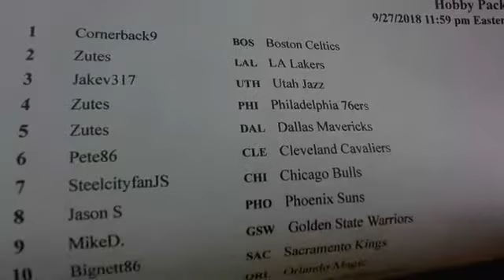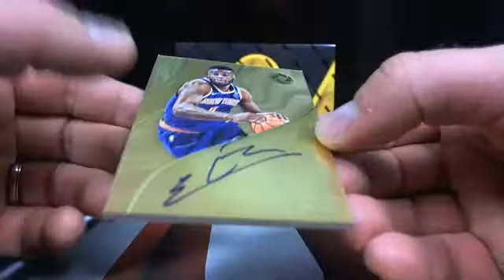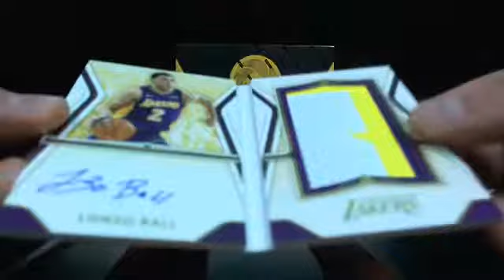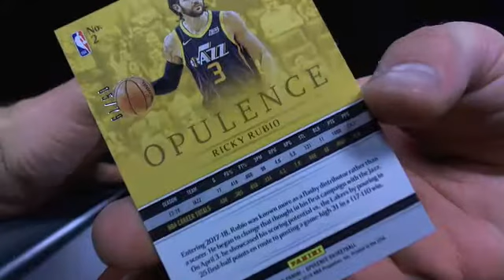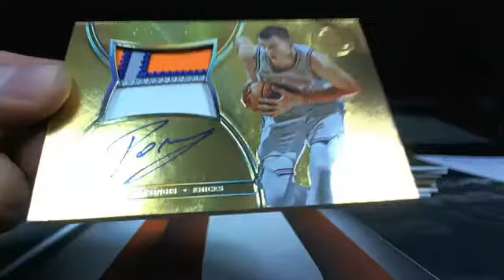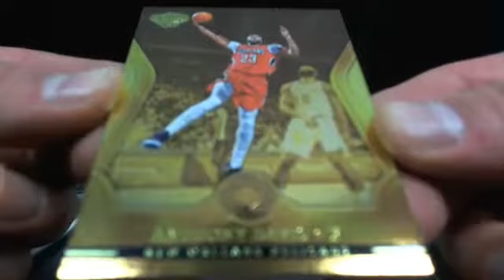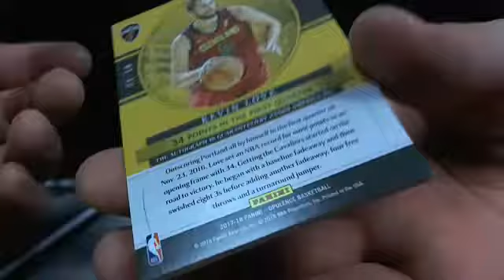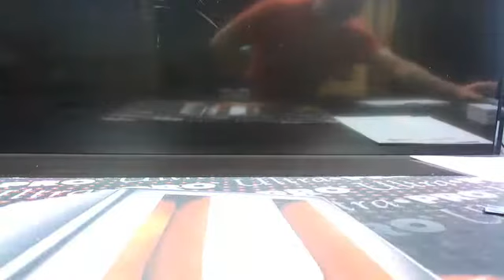UltimateBoxBreaks.com: 2017/18 Opulence Basketball Master Case Break #4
UltimateBoxBreaks.com: 2017/18 Opulence Basketball Master Case Break #4 - Captured Live on Ustream